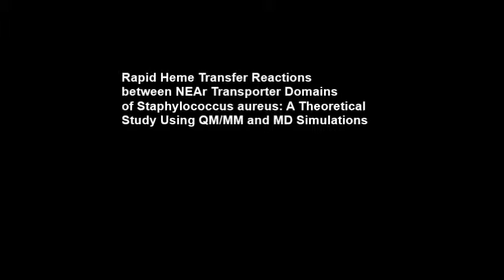Rapid Heme Transfer Reactions between NEAr Transporter Domains of Staphylococcus aureus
Rapid Heme Transfer Reactions between NEAr Transporter Domains of Staphylococcus aureus: A Theoretical Study Using QM/MM and MD Simulations. Yoshitaka Moriwaki et al (2015), PLoS ONE

In vertebrates, most iron is present as heme or is chelated by proteins. Thus, Gram-positive pathogens such as Staphylococcus aureus have evolved an iron-regulated surface determinant (Isd) system that transports heme across thick cell walls into the cytoplasm. Recent studies have demonstrated that heme is rapidly transferred between the NEAr Transporter (NEAT) domains of the Isd system, despite its high affinity toward each domain, suggesting the presence of an intermediate NEAT•heme•NEAT complex. In the present study, we performed short restrained molecular dynamics (MD) simulations to dock the acceptor NEAT domain to the donor NEAT•heme complex and obtained models where the two NEAT domains were arranged with two-fold pseudo symmetry around the heme molecule. After turning off the restraints, complex structures were stably maintained during subsequent unrestrained MD simulations, except for the hydrogen bond between the propionate group of the heme molecule and the donor NEAT domain, potentially facilitating the transition of heme from the donor to the acceptor. Subsequent structural optimization using the quantum mechanics/molecular mechanics (QM/MM) method showed that two tyrosine residues, one from each NEAT domain, were simultaneously coordinated to the ferric heme iron in the intermediate complex only if they were deprotonated. Based on these results, we propose a reaction scheme for heme transfer between NEAT domains.